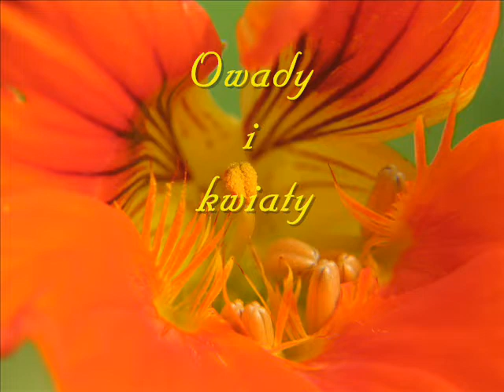Owady i kwiaty.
Przyroda czyli owady i kwiaty.